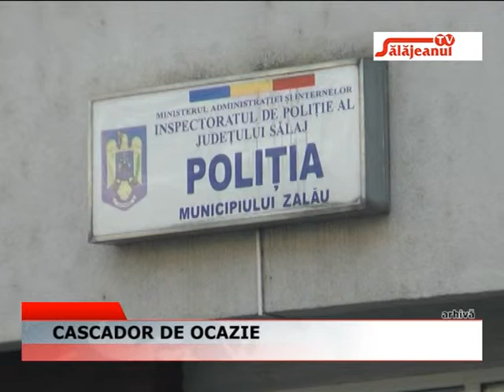CASCADOR DE OCAZIE